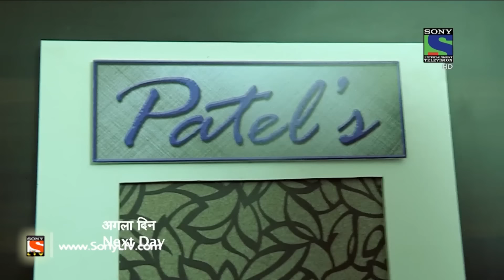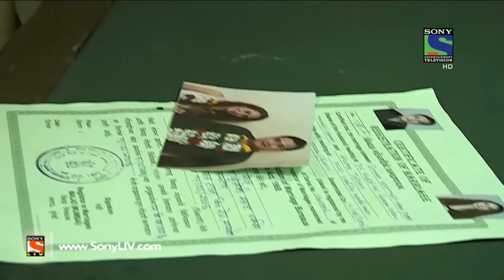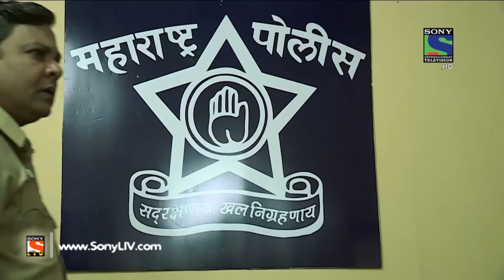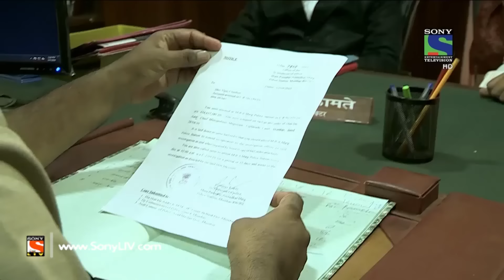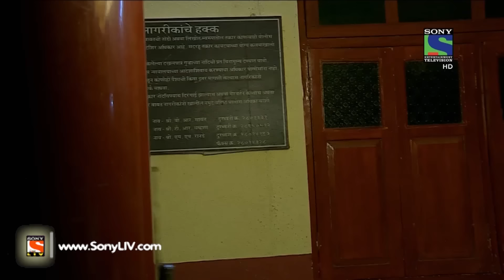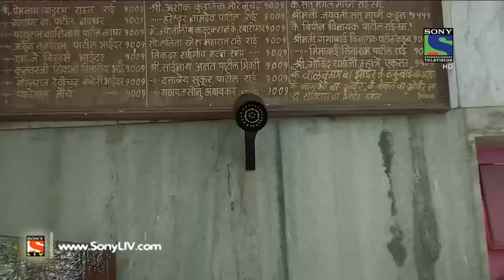Crime Patrol Dial 100 - क्राइम पेट्रोल -Videshi - Episode 148 - 17th May, 2016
In Today’s episode of Crime Patrol, we present to you a murder case of a woman named Amita Patel. The prime suspect of this case is her husband Sameer Patel. The investigating officers have arrested Sameer on charges of murdering his wife Amita but why has Sameer murdered his wife? Want to know more?